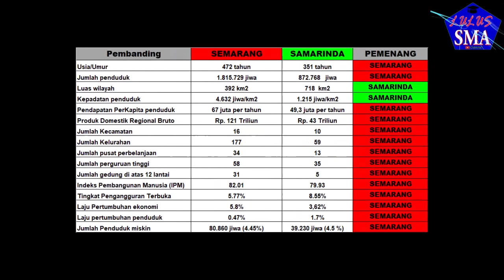SEMARANG vs SAMARINDA, KOTA MANA YANG LEBIH MENONJOL?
Hi lumaners,

Welcome to lulus SMA,
Nah kedua kota ini sama-sama kuat, mana kota unggulan kalian?
SEMARANG atau SAMARINDA?